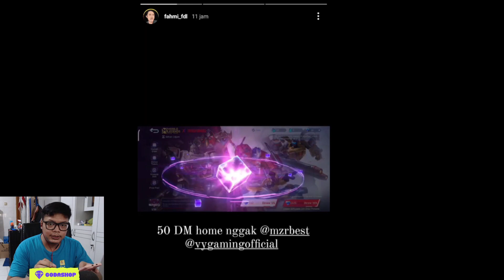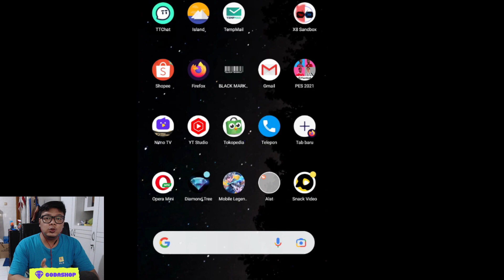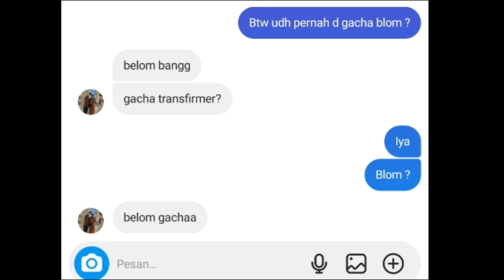SKIN EPIK INI CUMA PAKE 50 DIAMOND ! MOONTON LANGSUNG RUGI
3. bank BCA 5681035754 a/n M IZZA RIZKI